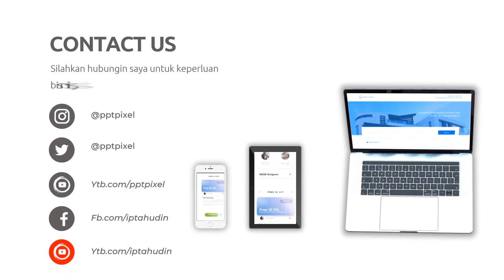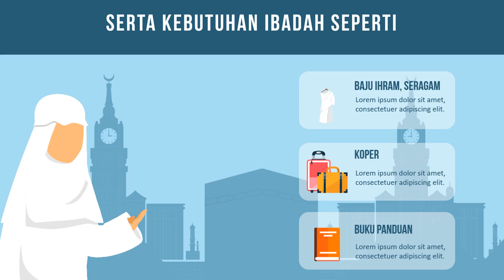Animasi Tour & Travel, Haji dan Umroh